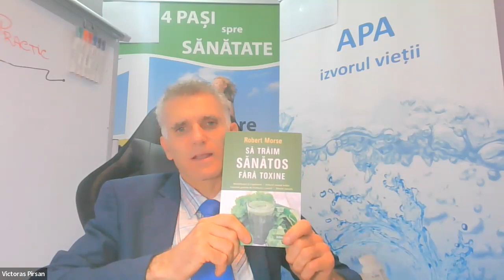20 vreau.pro După vizionare mai multe detalii accesează vreau.pro pe Google si te contactam noi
Pentru detalii si îndrumare pas cu pas  accesează pe Google domeniul vreau.pro  si te contactam noi.
 Poți oferi mai departe acest video de prezentare și nu ști niciodată viață cui o poți salva .                                                                                                                                              -Doamna doctor , ce trebuie să fac ca să fiu sănătos ?
-Sa iei decizii . Stimulează si îmbunătățește propriul tău sistem imunitar.
-Dar am citit cărți , am făcut   analize , mănânc sănătos  si tot nu mă simt bine .   Mă culc obosit si mă trezesc mai  obosit si acum spuneți că am cancer?
-Da, este boala secolului. Stai liniștit si ia  pastilele ,  este decizia ta, ca sa trăiești.
 După 7 luni doamna doctor citește  analizele si nu mai găsește  cancerul si mirata  întreabă:
-Ce ai făcut ? Ai analizele bune.
-Am  băut apa H2O ,  am curățat corpul pe  toate organele si in întreg corpul am făcut deparazitare , am mâncat hrana vie, câteva suplimente de top .
 -Da? Si cât te-a costat ?
 -CONFIDENTIAL.
-Cat te-a costat ? Așa de mulți bani , cine te-a păcălit  ?
 La noi chimioterapia este gratuita.
-Țineți minte că dumneavoastră mi-ați spus ce trebuie sa fac? Mi-ati spus să iau decizii si să-mi schimb viată
  Bună sunt consilier în dezvoltare personală și stil de viață sănătos  .Proiectul sănătate maximă. are ca scop  salvarea de vieți  Cunoști pe cineva care are nevoie de un program complet de sănătate ?                                                                                                                                                  Atunci  accesează pe Google domeniul vreau.pro  si te contactam noi.
Poți oferi mai departe acest video de prezentare și nu ști niciodată viață cui o poți salva .
                                                                                                                                                                                                                                                                Vizionare plăcută .
Mulțumesc.